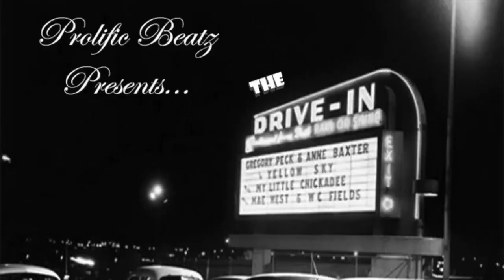Chicago Rapper RondoNumbaNine Allegedly SNITCHED On Cdai